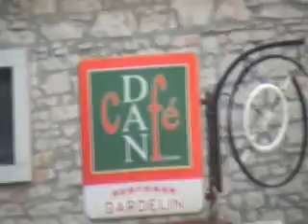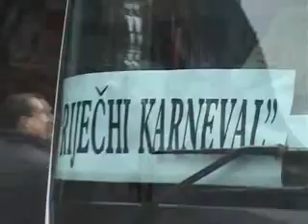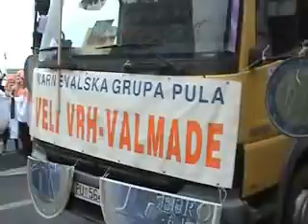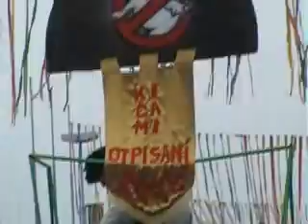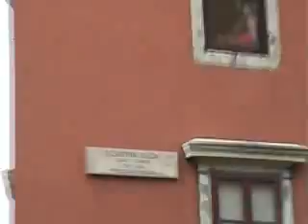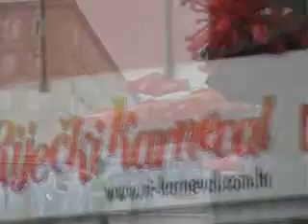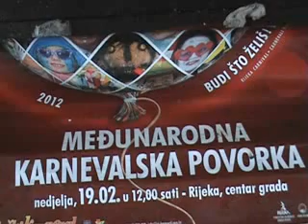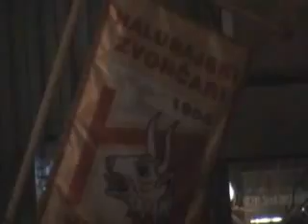Maškare Veli Vrh -Valmade-Pula- Rijeka,19.2.2012..mp4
Veli Vrh - Valmade Maškare 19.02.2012.